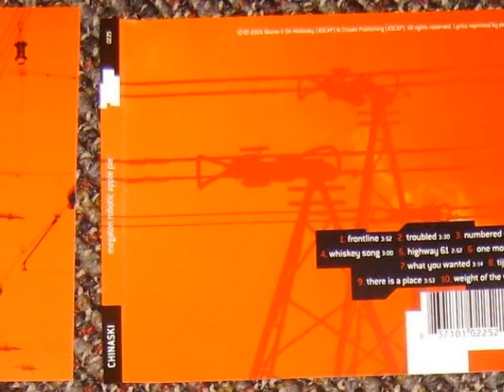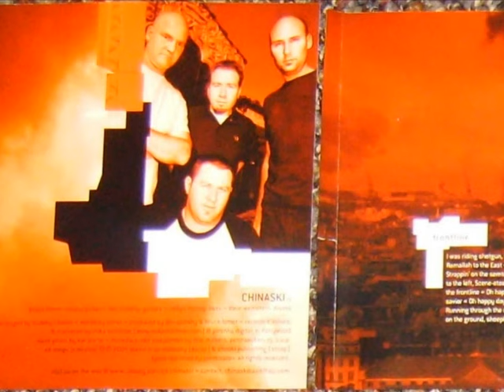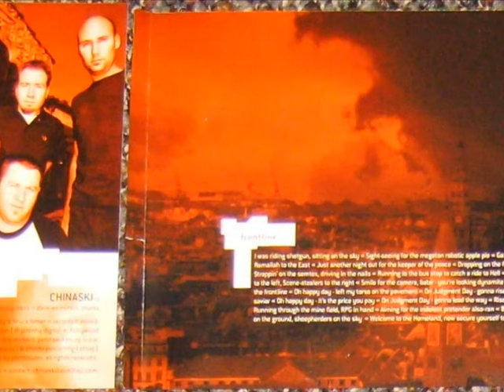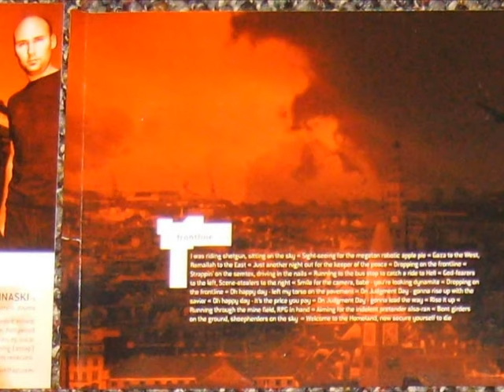Chinaski - What You Wanted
I really did not like this record. It is a good example of much that I do not like about 90’s grunge. It is not interesting and it feels overly complex than it has to be. Perhaps this is music for musicians, and it just dose not keep me entertained.

“What You Wanted” has little bright spots of fast guitars and drums in the chorus, but for the majority of the song, it feels like a slimy alternative medium paced head nodding jam.